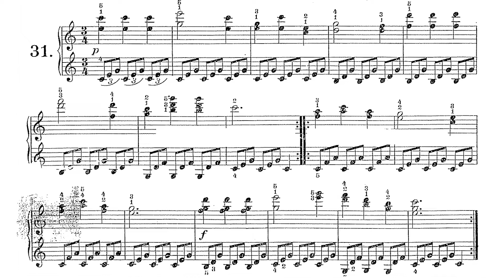🎵 Carl Czerny - El Primer Maestro de Piano Op. 599 - Estudio 31